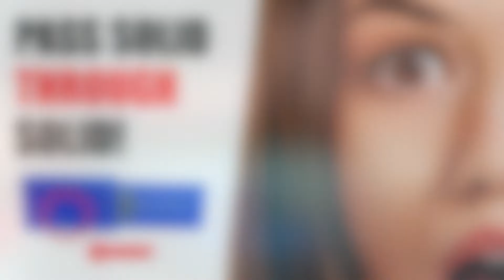Pass Through Solid Tricks || Magic Tricks Tutorials 2022 I New Magic Tricks 2022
how is the best magic tricks in the world
magic tricks meaning
magic tricks for adults
rubber magic trick
how to do magic tricks
rubber magic
paper magic
magic tricks with hands
majicks tricks
how to read mind magic trick
cardistry
rubber band trick
simple magic tricks
hand tricks
number magic tricks
coin magic
pen magic tricks
magic tricks with pen